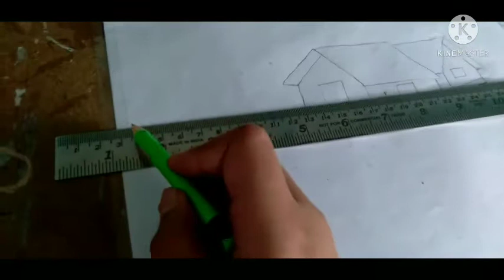A beautiful village scenery !.. 🥰💗💗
IN SUSOMA ANKAN KENDRA.  3/4/2020 🥰🥰🥰😍😍😍😜😜😜